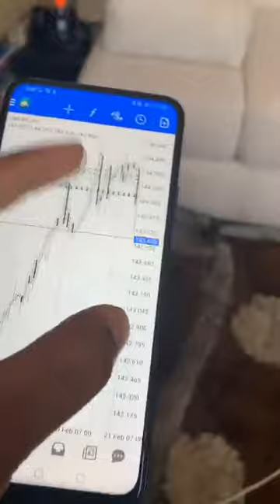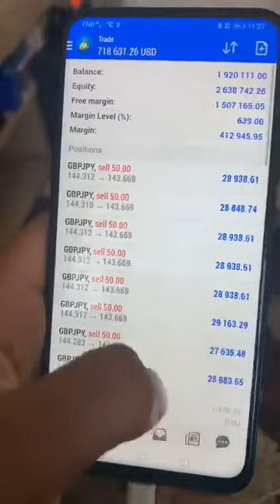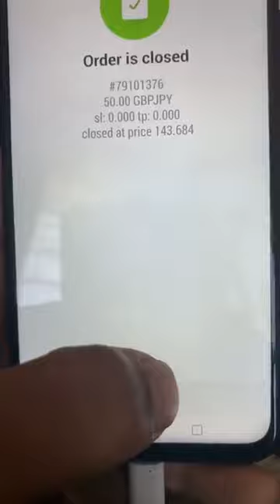MUST WATCH!!! Young_a_mo Powerful Forex Message To The World || Forex Motivation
Forex guru: Young_a_mo shows his running trade worth over $2000000. He also motivates us: "The only way to make it in Life is through Jesus".